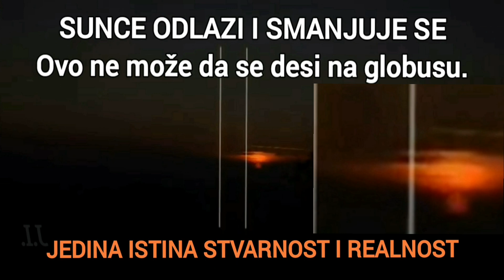SUNCE ODLAZI NE ZALAZI